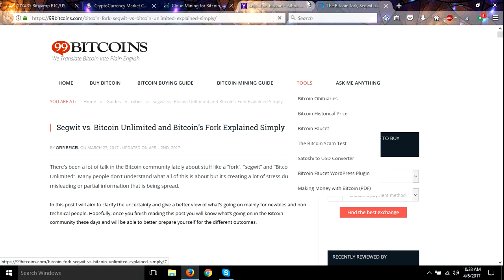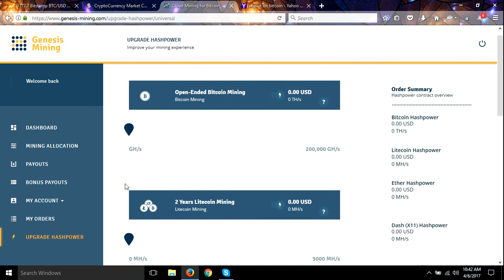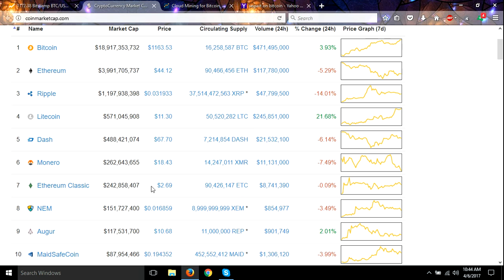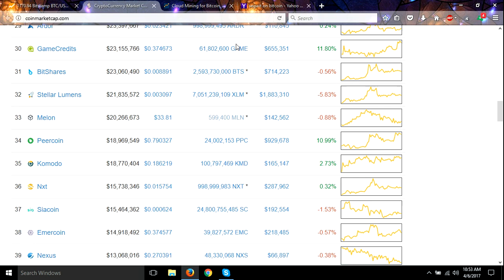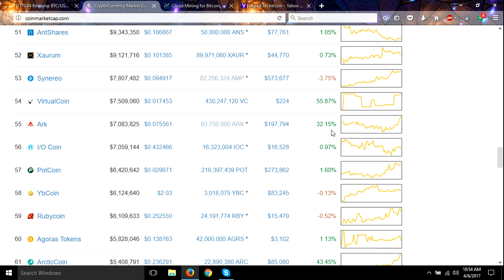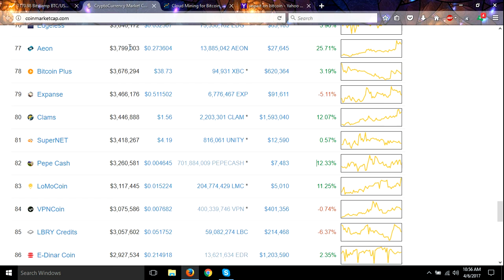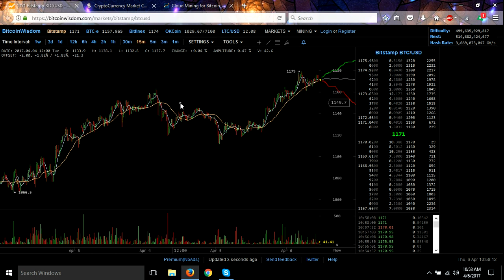Get ready to make huge gains in Crypto!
Here is the standing list of codes I will use next:

**Peter Baj7HN
**rio
*RandoGaming DTAUn3
*Craig Grant YVhXDJ x2
*rey22able rDXWYZ
*Thomas Gutierrez nibXoB
*tripjammer vwHsNOZA
*Marvin Stockdale OPAbGY
**Ray22able rDXWYZ
*dafamousdj fw9JTq
**KryptoKarma sgq817
**siliconnoisseur BoKh7Z
pjparson bDu9ip
Bitcoiner qw08h1
CryptoKing QrLgR4
Walter 6MX2Ot
dafamousdj fw9JTq
Dennis r0zhfs
SlipStream BogJtx
perfect70 5bSkiA
Bill Harvey 8SysPx
KryptoKarma sgq817
Treedylol Yc7i8k

BTC 1Cj75PhDT28He4M2xjHpCv1ENGiEGBYsPX
ZEC t1atLMJEMMQA5TJuGvaxvjzzScx4thLswDv
ETC 0x306Db3555Ae9BCAc9A55EE667AcD53B5a3787Cb2
ETH 0x71566509D58be5865B80B9EF338e8EF48A7331aE
PIVX DL2wKhwGzEdGi7DJq8YfGWCuXgdzMm4sLr

bitcoin
bitcoin wallet
bitcoin mining
crypto
cryptocurrency
cypto wallet
cryptocurrency wallet
crypto currency mining
ethereum
ethereum mining
doge
coin
coins
blockchain
blockchain mining
bitcoin price
litecoin
monero
Zcash
cloud mining
genesis mining
Antminer s9
Earn Bitcoin
bitcoin mining
mining rig
mining farm
earn money online
Roi
Payouts
tutorial